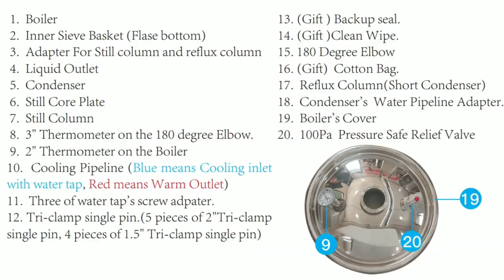ST22 installation video tutorial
This is a video tutorial about the installation of equipment ST22, ST22 is a direct fire distiller, can distill a variety of distilled spirits and hydrosols, essential oils and distilled water. If you need to buy, you can go to HOOLOO's official